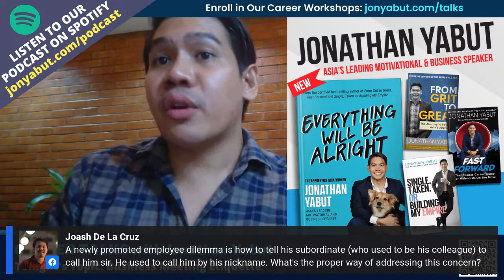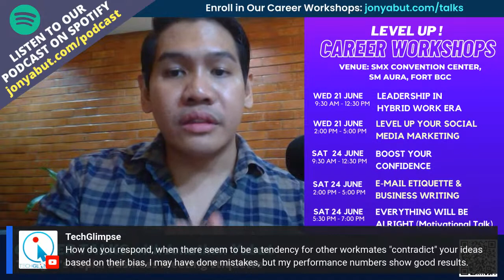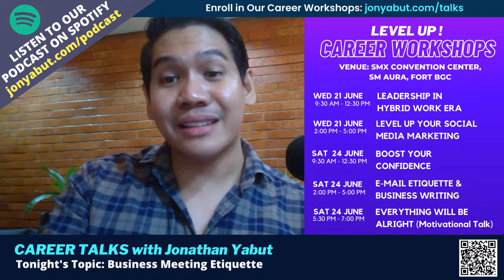𝗧𝗼𝗱𝗮𝘆'𝘀 𝗘𝗽𝗶𝘀𝗼𝗱𝗲: 𝗕𝘂𝘀𝗶𝗻𝗲𝘀𝘀 𝗠𝗲𝗲𝘁𝗶𝗻𝗴 𝗘𝘁𝗶𝗾𝘂𝗲𝘁𝘁𝗲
📌 Want to level up your career? Enroll in our onsite or virtual courses on public speaking, business writing, leadership, marketing, and the like!

📌 Get copies of our best-selling books available at Lazada & Shopee, and in leading bookstores nationwide (National Book Store, Fully Booked, etc).

📌 Listen to our Podcast on Spotify about Career Success